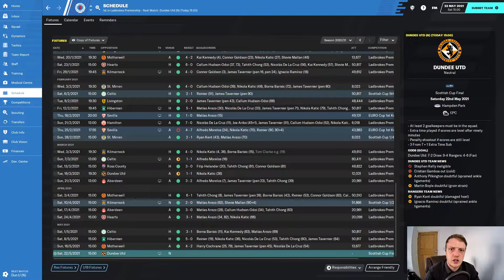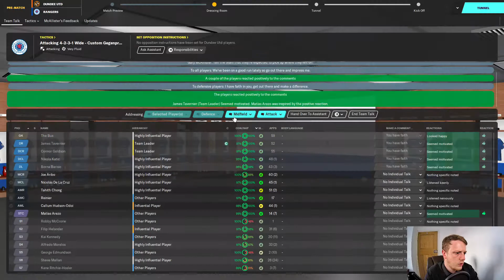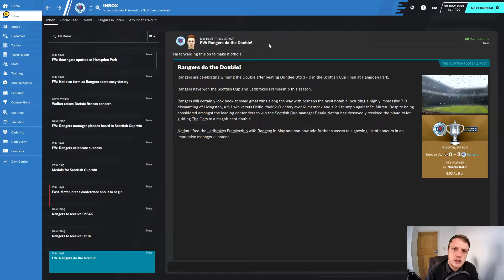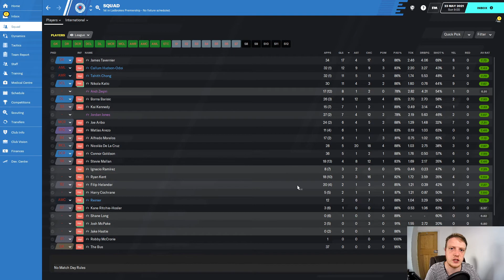Rangers | FM20 | Episode 29 | SCOTTISH CUP FINAL | Football Manager 2020 | Kings Of Scotland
We are looking to finish a domestic double double. It is Scottish cup final day as we face Dundee United as we look to finish the season off with more silverware. Can we lift another trophy? Find out in this FM20 save how we get on as we aim to become the Kings of Scotland.

Bearlenation:
A brand new channel which will bring you Football Manager 2020 content. Uploads Monday - Friday at 6PM.

AMD Ryzen 5 2600, 8GB RAM, 222GB SSD, 500GB HDD, Radeon HD 7950